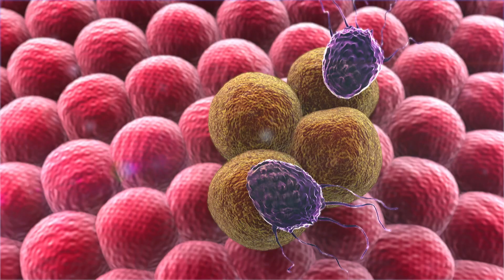The Leonard Cancer Institute at Mission Hospital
The Judi and Bill Leonard Institute for Cancer Prevention, Treatment and Wellness will establish a place of new possibilities, hope and healing in our community. Our comprehensive cancer center will bring together specialists, clinical research, and cutting-edge technology to compassionately care for the body, mind and spirit of our patients and family members.

Together, we will make the once impossible, possible. Construction is underway for our new 4-story Leonard Cancer Institute. The new building will include extensive space for physicians dedicated to care for patients with cancer and other specialty needs. Construction will include a dedicated parking structure and pedestrian access to Mission Hospital and The Shops at Mission Viejo.

The building will house radiation oncology, imaging services and medical oncology, also known as infusion.

Centralized in the building will be a comprehensive research and clinical trial program as well as dedicated and specialized tumor boards. A robust clinical nurse navigation program will provide stewardship and assistance for cancer patients and their families, and a varied menu of alternative and complementary therapies, programs and cancer education.